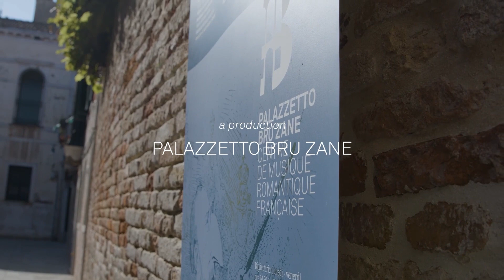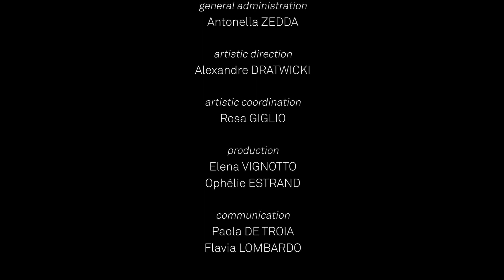Women composers and the Belle Époque - Concert by Pierre Fouchenneret, Lise Berthaud...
Works for piano and strings by Strohl, Fleury, Sohy, Boulanger and Bonis.

Concert programme :
Rita Strohl:
00:00:47 Solitude
Romance sans parole pour violoncelle et piano
Hélène Fleury:
00:04:34 Fantaisie pour alto et piano
Charlotte Sohy:
Trio avec piano en la mineur
00:13:19 Allegro – 00:21:07 Andante – 00:25:52 Finale
Lili Boulanger:
00:33:20 D’un matin de printemps pour violon et piano
Mel Bonis:
Quatuor avec piano no 1 en si bémol op. 69
00:38:15 Moderato –  00:45:21 Intermezzo – 00:51:10 Andante – 00:56:57 Final

At the turn of the twentieth century, when the women’s movement was first beginning to gain ground in Europe, the climate became more favourable for women to show their creative talents. In France, in the field of musical composition, hitherto almost exclusively a male preserve, women succeeded in gaining recognition for their right to equality. Access to the Prix de Rome competition for musical composition illustrates this perfectly: it was created in 1803, but not until 1904 was a woman – Hélène Fleury – allowed to take part, and the first woman to win the Prix de Rome was Lili Boulanger in 1913. At the same time as this institutional recognition, venues opened up to promote the works of women composers such as Mel Bonis, Rita Strohl and Charlotte Sohy.

Recorded in Venice at the Scuola Grande San Giovanni Evangelista, 1st april 2023.

Video: Maco Film